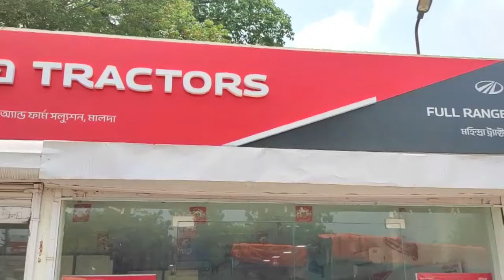New Mahindra OJA 3140 4WD Tractor Full Specification And Price Review 2024 / 40HP